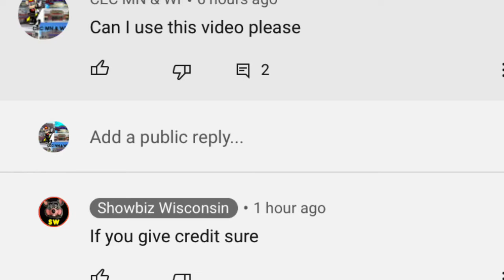Your birthday’s are special Chuck E. Cheese’s Madison Wisconsin